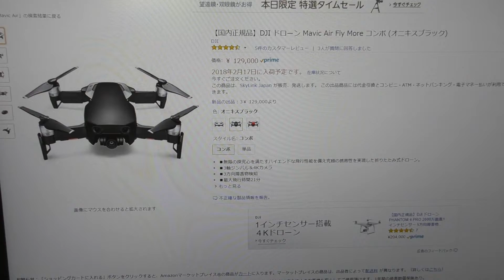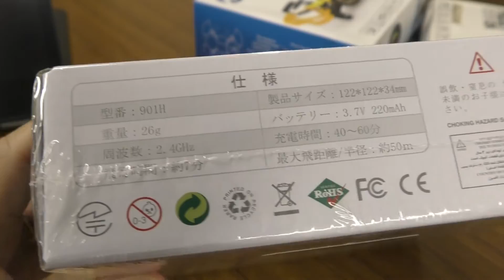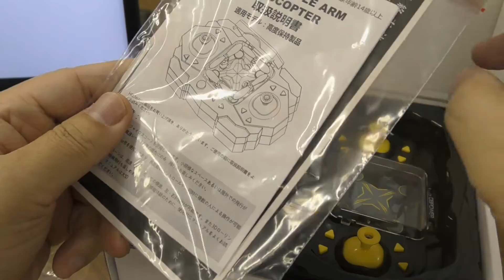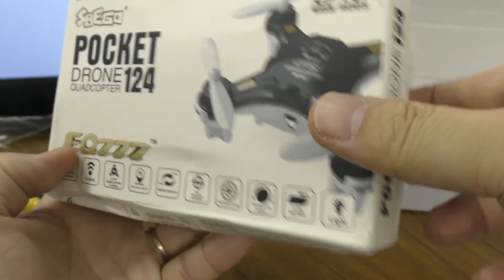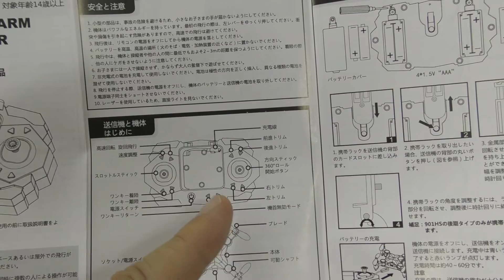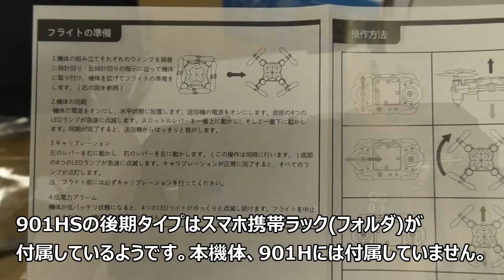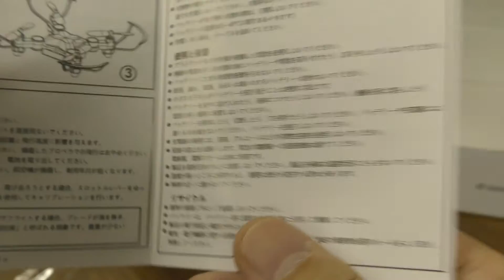超おススメ！！3,000円台で購入出来る小型ドローン DBPOWER 初心者向 小型ドローン901H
※※視聴酔い注意※※
久しぶりにドローンの開封です。買ったまま開封できていない小型ドローンが数機あるので、都度開封していく予定です。
もともと操縦が下手な上に、感覚が鈍りまくっているので動画内、機体がかなりふらふらしますので、酔いやすい方などご視聴の際はご注意ください。

フライトシーンは7:07頃からです。

【開封&テイクオフ】練習用に超おすすめ！カメラ付きで3,000円代のミニドローン！Luxon mini・UFO

【検証】結構楽しい！GoProドローン「karma」付属コントローラーのフライトシミュレーター

↓今回開封商品
ドローン ミニドローン ラジコン ヘリコプター 高度維持 ワンキー離陸 初心者向き 折り畳式 小型ドローン　￥ 3,299

【国内正規品】DJI ドローン Mavic Air Fly More コンボ (オニキスブラック) ￥ 129,000

【国内正規品】DJI ドローン MAVIC PRO PLATINUM  ￥ 144,800

【国内正規品】DJI ドローン Mavic Pro フライモアコンボ 時速64km 4K 衝突回避システム CP.PT.000645  ￥ 154,322